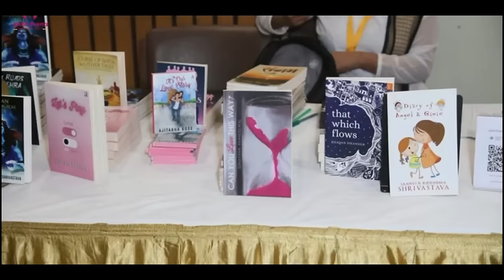Discover Why Everyone's Hoping for a Boy: Insights from a Gynecologist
In this eye-opening video, we explore the intriguing phenomenon of why so many people are hoping for a boy when it comes to their reproductive choices. Join us as we delve into insights from a gynaecologist who sheds light on gender selection, gender statistics, and the underlying reasons behind the boy preference. We discuss the impact of gender bias on reproductive choices and the societal factors that influence these desires. Our expert will provide valuable gynaecologist advice and share essential fertility insights, including fertility exercises for women that can help in the journey to conception. With a focus on obstetric care, we also present reproductive statistics that highlight the current trends in boy vs girl preference. Whether you're curious about fertility coaching techniques or seeking guidance on obstetrics advice, this video serves as a comprehensive guide to understanding the complex landscape of gender-themed data and reproductive choices. Tune in to discover the factors driving gender preferences and learn about fertility strategies that can empower your reproductive journey. Don't miss this chance to gain a deeper understanding of the topic from a professional perspective!